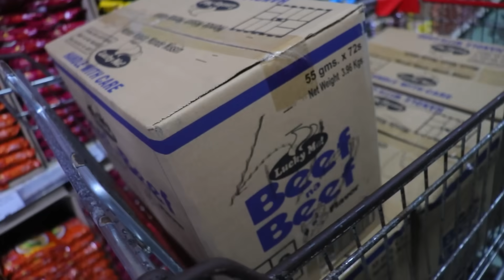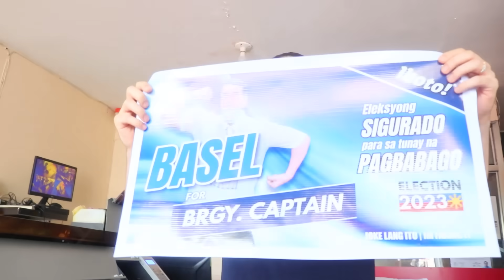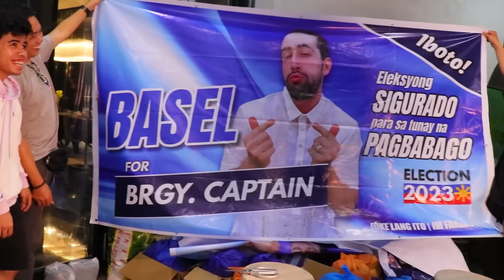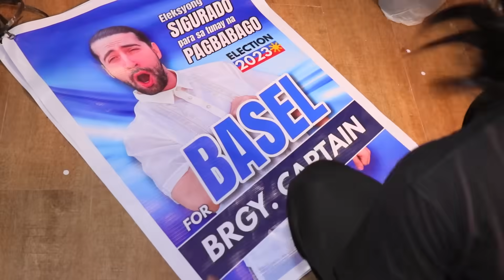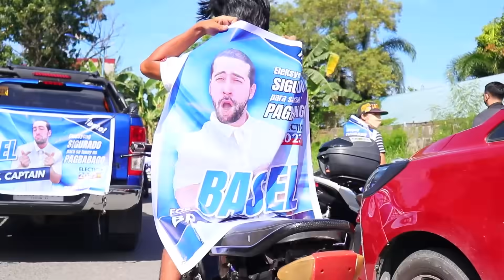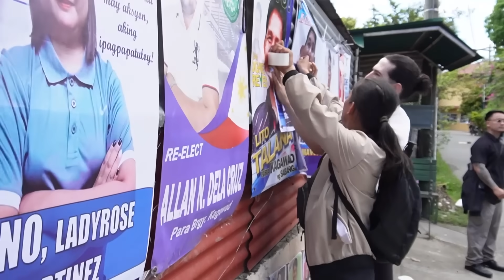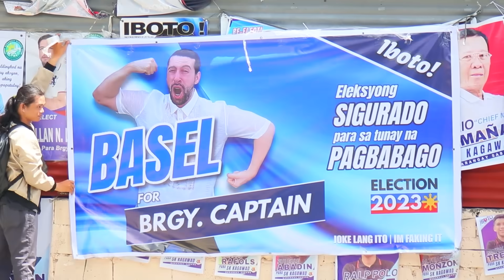I FAKED my Barangay ELECTION but I WON! 🇵🇭 (Money & Grocery Giveaway)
will you VOTE for me mga tao?